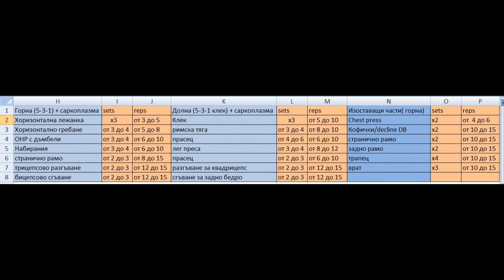Моят тренировъчен сплит по време на бълк-а